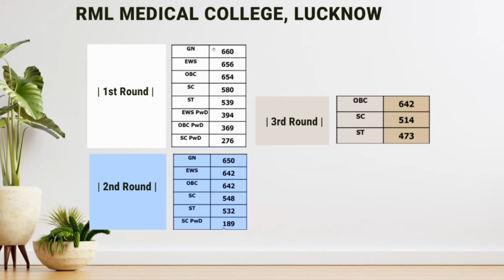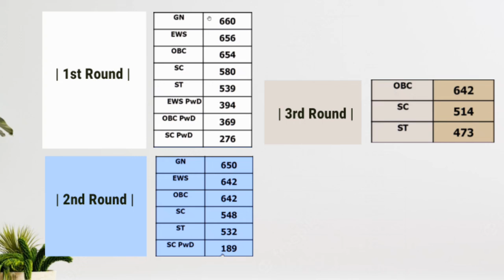RML ,Ram Manohar Lohia Hospital Lucknow Previous Year closing rank from Round-1 to Round-4 ,NEET UG